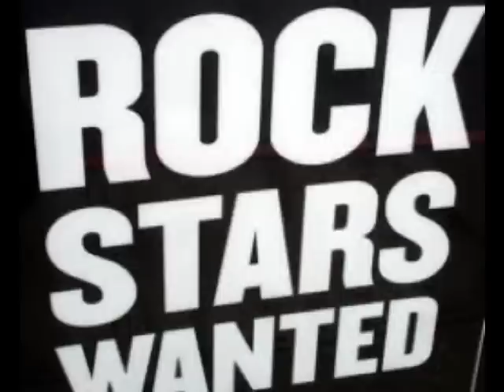ROCK S**T BY DAMAGEGOODS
LAID BACK MUSIC